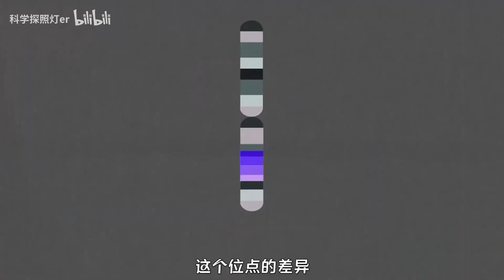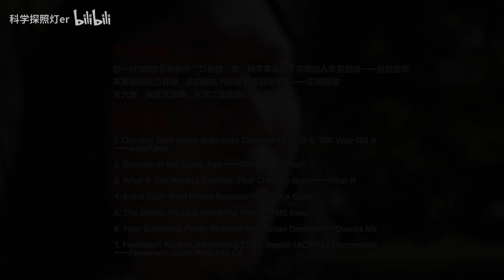吐口香糖会暴露隐私？科学家通过5700年前的口香糖，复原出了咀嚼者画像